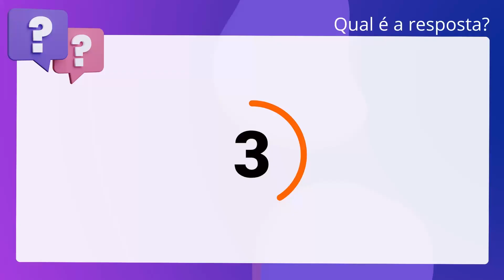QScon Direito: [Art. 11, Lei 9.784/99] FCC 2010 - Analista Judicário (TRT 8ª Região)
Art. 11, Lei 9.784/99 | FCC 2010 | Analista Judicário | (TRT 8ª Região)

A competência é irrenunciável e se exerce pelos órgãos administrativos a que foi atribuída como própria, salvo os casos de delegação e avocação legalmente admitidos.

Gabarito: Verdadeiro